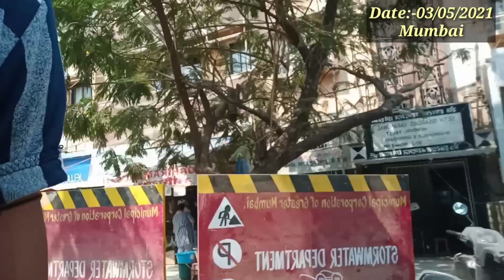Jay Shila Mumbai ke Harke